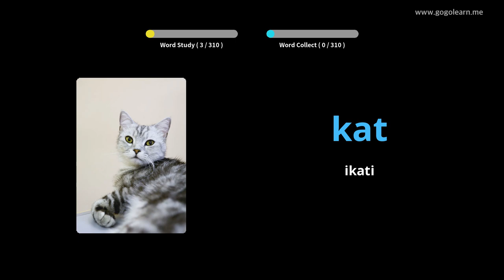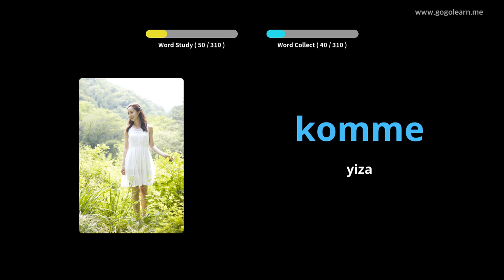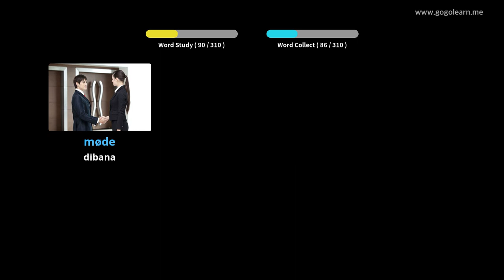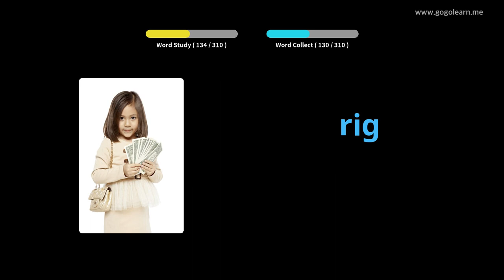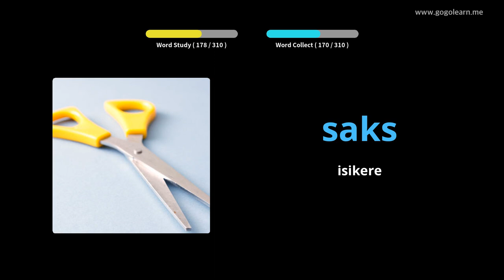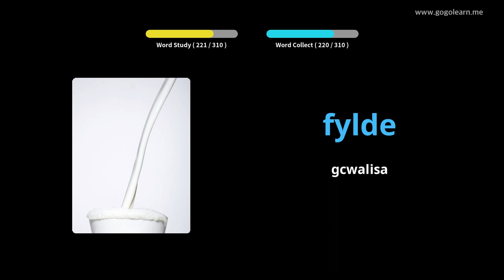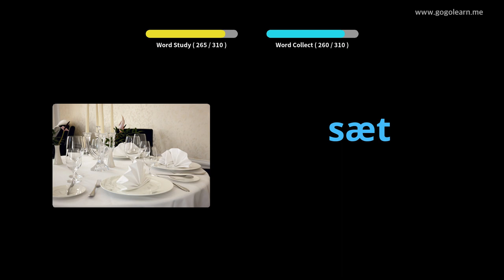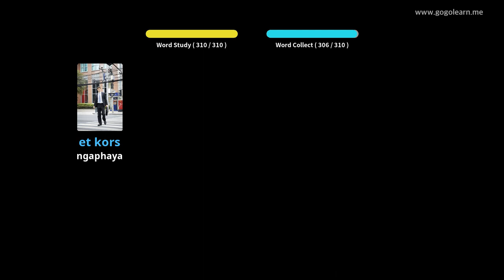Isigama saseDanish Ukumamela ngelixa uqhuba |Golearn